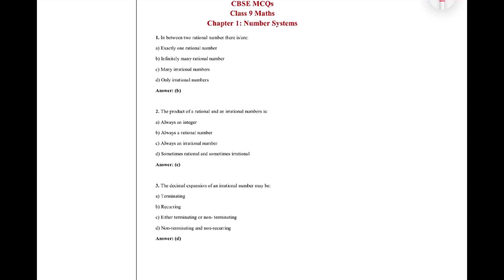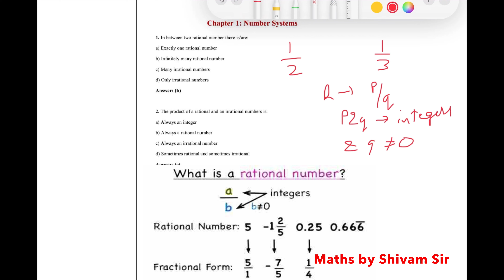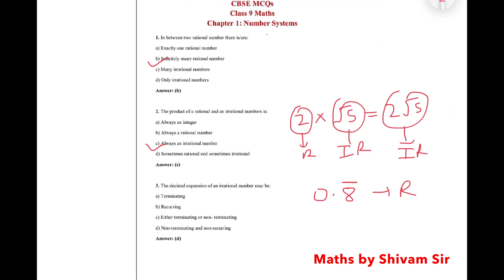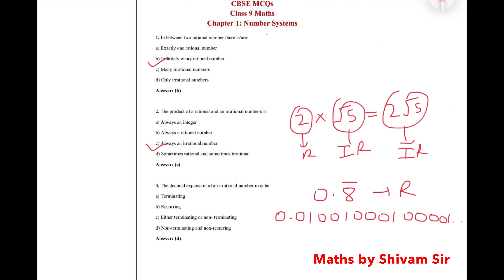REET | MCQ | Number System | Class IX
This video explains answers of some MCQ questions which are generally Austin Reed exam maths level two. These questions are beneficial for online exams for class ninth also. Watch the complete video to analyse the questions properly.

You can join us on social networking sites, you can take complete PDF of this video from telegram channel, the link is given below:
Our channel is available on Instagram also by the name Math_by_Shivam_sir, the link is given below: